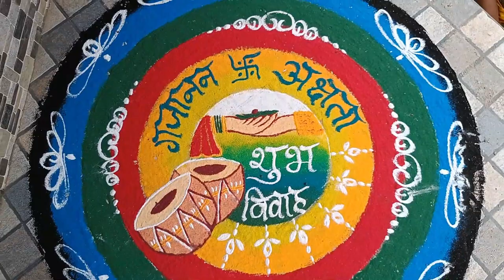My haldi ceremony vlog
haldi ceremony
.. thank you so much...rajat bro ❤️